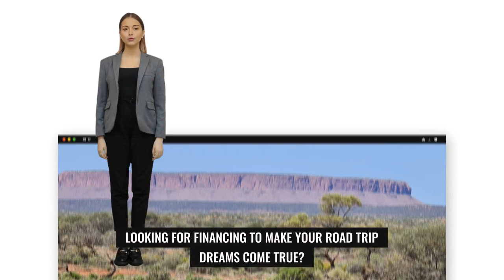Australian Adventure Awaits: Camper Central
Are you ready to explore the vast landscapes of Australia with Camper Central but need financing for your caravan adventure? Find That Finance offers minimum $5,000 loans for camper travels. Rediscover the beauty of nature and create lasting memories on the open road. Let Find That Finance be your road trip partner to adventure. Visit findthatfinance.com.au and start your Aussie journey today.